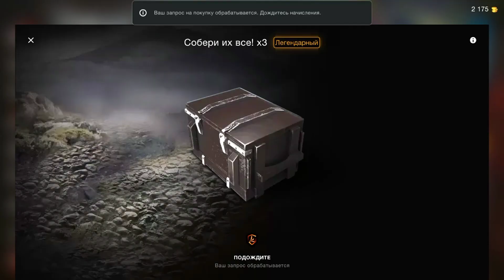Контейнеры Собери Их Все в World of Tanks Blitz - 2023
*✔Открываем Контейнеры Собери Их Все пока не выбьем танки! 😊✔*
*✔Однако интересно что же выпадет !?)))✔*
*✔Уверен что это ВИДЕО вам поднимет НАСТРОЕНИЕ и сделает ваш ДЕНЬ!)✔*

*В этом видео: Нереально приятная Атмосфера, Показываю что выпало из:  Контейнеров Собери Их Все )* 🔥🔥🔥

Вы на канале: *Позитив Танкист ( что значит Позитивный )* в игре Вот Блиц

*ТаймКоды:*
00:00 - Крутим Розыгрыш "Tornvagn" пока не выбьем его! в WoT Blitz!

( 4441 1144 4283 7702 - VISA MonoBank )

Сервер Discord: Позитивный Танкист!